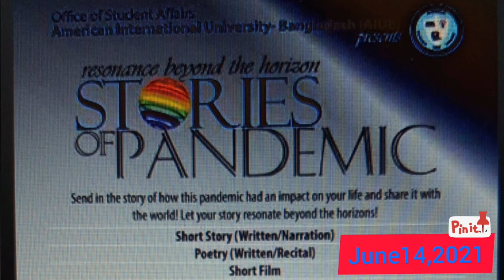Me(EVENT:June14,2021) มีอีเว้นท์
Me(EVENT:June14,2021) Reminder
"Stories of Pandemic"
member ONLY!